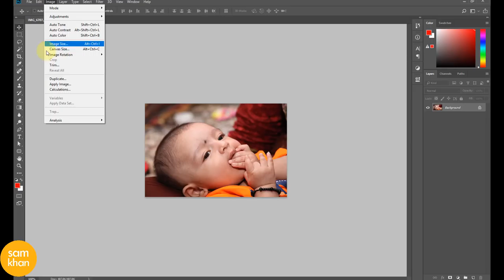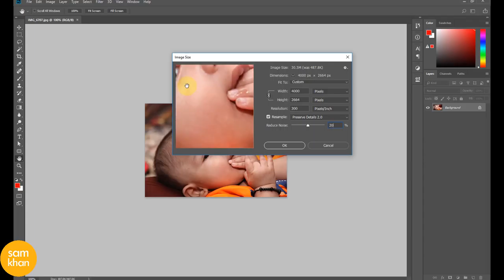Photoshop tutorials in Urdu | Hidden Technology to Convert Low to High Resolution in Photoshop cc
Features include:

photoshop tutorial neon writing
how to write in neon in photoshop
how to make a neon type in photoshop
glow stick photoshop
photoshop piximperfect
you tube piximperfect
signature
frequency separation
 actions
how to make someone taller in photoshop
neon tutorial
how to create lens flare in photoshop
lens flare photoshop download
lens flare photoshop brush
photoshop lens flare meme
how to make a sun in photoshop
lens flare photoshop transparent background
how to add lens flare in photoshop cs6
lens flare photoshop cc
Photoshop tutorials in Urdu | How to create Bokeh light effect In Photoshop 2018 by samkhancreative
how to make a bokeh background in photoshop
digital bokeh effect in photoshop
photoshop bokeh filter
how to depixelate images in photoshop low quality photo to hd photo preserve details
low resolution to high resolution
upscale increase image quality photoshop increase image
designing
how to make
effect
cs5
cs6
cc
creative cloud
easy
tricks
help
remove
image
layer
lipstick
effects
photoshop effect
water effect
 resolution
software
advanced
displacement
layers
lightroom
typography
photograph
photos
background
adjustment
cc 2017
poster
editing
photo editor
outdoor
size
retouch
copy
photoshop cs6
brush
portrait
photoshop 2018
retouching
life hacks
sunset
ptc
photo edit
bulb
filter
opacity
photo shop
photoshop tips
rain effect
gimp
picsart
photoshop online
cs4
blend
crop
ted talk
remove background
arunz creation
smoke effect
photoshop editor
graffiti
dispersion
adobe photoshop cc 2017 tutorial
color range
manipulation tutorial
poster design
contrast
change background
portrait photography
photography tutorial
photoshop manipulation tutorial
cs5
photoshop background
cut out hair
illustrator
adobe illustrator
surreal
how to cut out hair in photoshop
blend mode
adobe creative cloud
displace
photoshop tutorials
abstract
creative cloud
useful things
photoshop help
tapash editz
brightness
dodge tool
software tutorial
art photo
hair photoshop
phlearn
layer mask
photoshop photo effects
double exposure
photoshop hair
photoshop update
photoshop search
adjustment layer
3d effect in photoshop
color grading
graphic design
3d manipulation
learn photoshop
pen tool
gradient
artwork
lifehacks
disintegration effect
photoshop tutorial photo effects
photoshop cs3
photoshop effects tutorial
blend if
photoshop color effects
adjustment layers
photoshop tutorial beginner
disintegration
photoshop light effects
photoshop brush
in depth
adobe photoshop tutorials for beginners
basic manipulation
smart object
photoshop tutorials photo effects
image editing
handcraft
image manipulation
proyectos faciles
nace
bulb
egg
designing
samkhan
portrait edit
terry white
compositing
samkhan
samkhans
samkhancreative
sam khan creative
creativesamkhan
creative samkhan
how-to
remove
class
image
ted talks
2017
how to make
easy
change
highend
fix
photoshop
photography
text
beginners
burn
how to photoshop
ted
photoshop 2017
photoshop effect
basic effects photo
software
logo
editing
photoshop tutorial
tedtalks
typography
background
effect
photograph
color correction
brush
portrait
professional
tutorials
tutorial photoshop